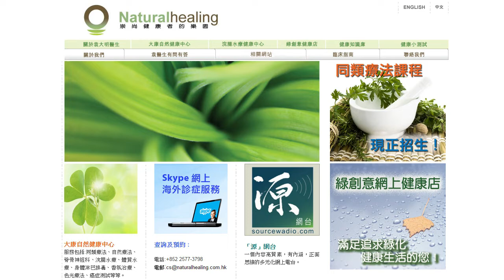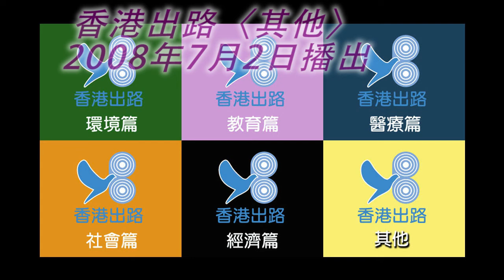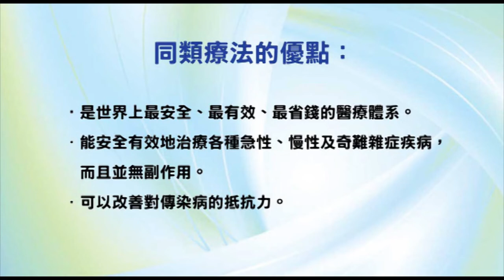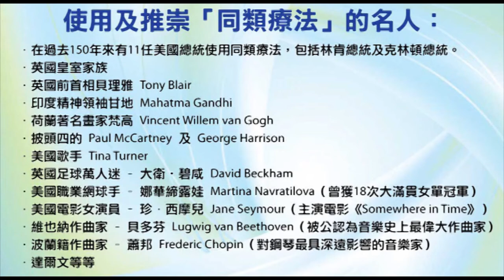香港出路〈其他〉- 2008年7月2日播出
【題目】你見過UFO或外星人嗎？Have you ever seen UFO or Extra-Terrestrial Beings?
【嘉賓】Neil Gould (Exopolitics Hong Kong)、Moon Fong (香港飛碟學會)
【相關資料】